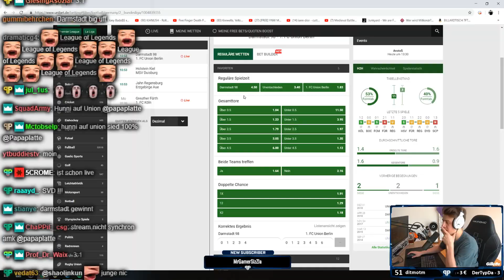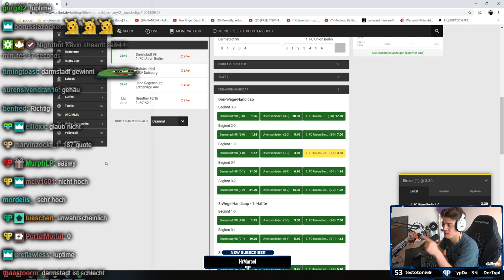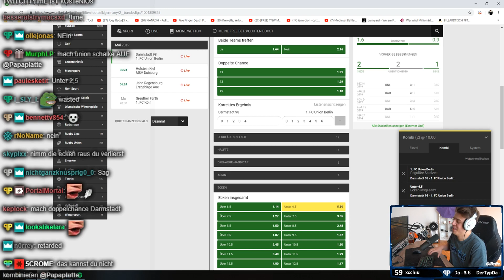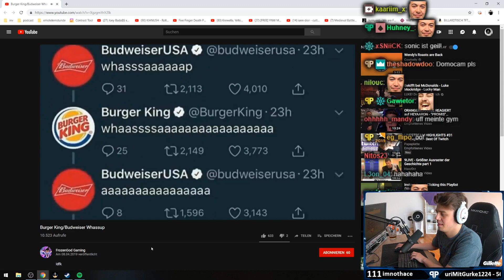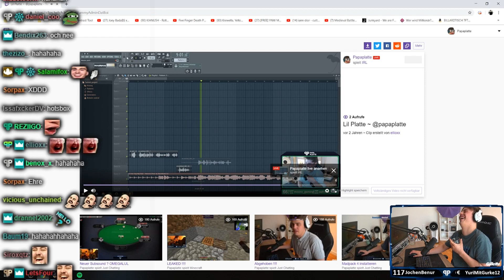Riskante Fussball-Wetten mit Kevin! ⚽💰 | Wieder regelmäßig ins Gym? | Papaplatte Highlights